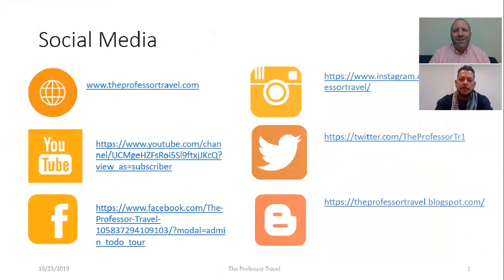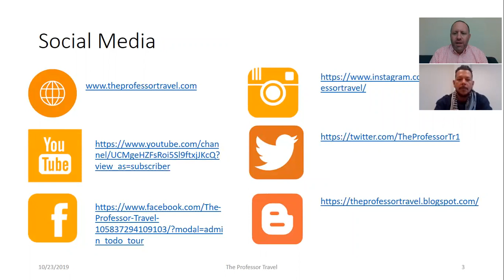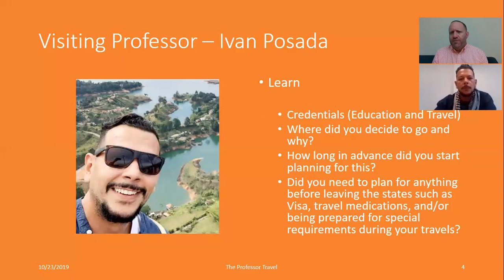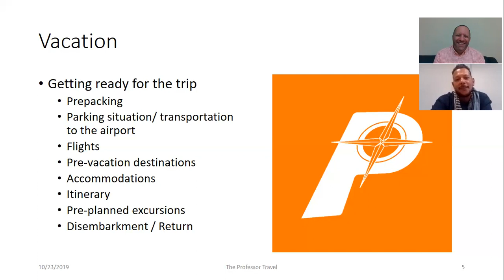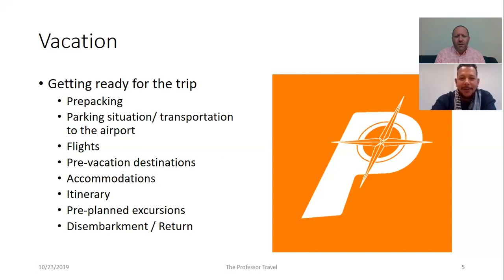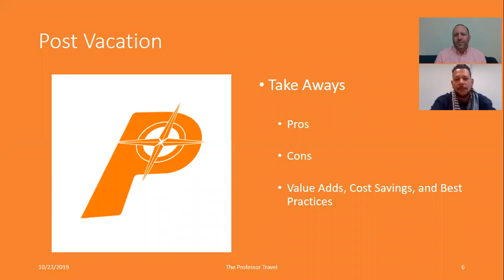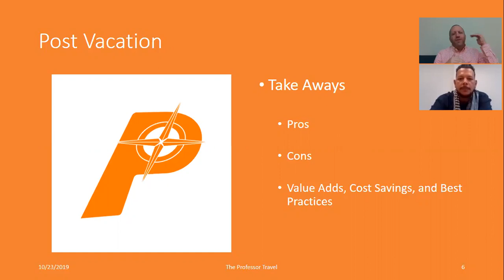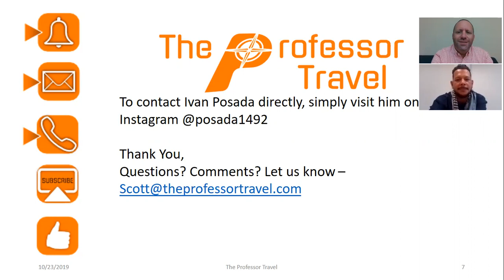The Professor Travel 12/01/2019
Saludos Estudiantes !!! (Greetings Students!!!)
This week, The Professor Travel is joined by Visiting Professor Ivan Posada as we explore the beautiful South American country of Columbia! Together, we travel from Bogota to Cartagena in search of great family togetherness, excellent food, and of course, some of the greatest coffee in the world!!!

Enjoy and Make every day a travel adventure!!!